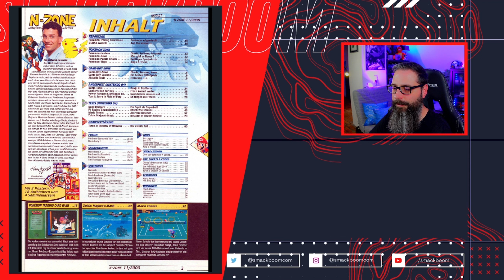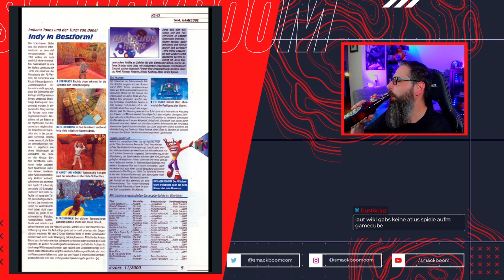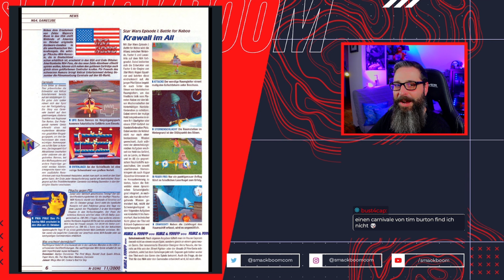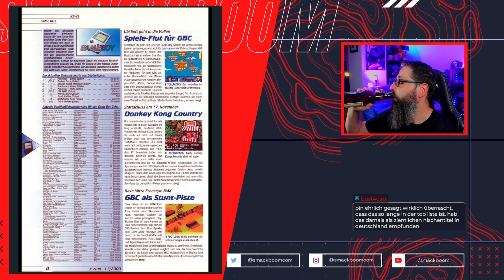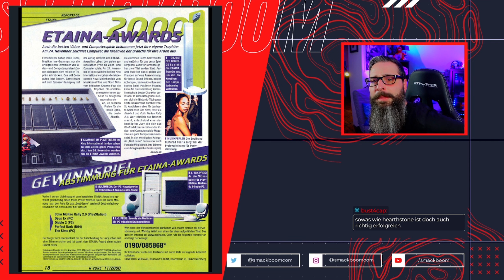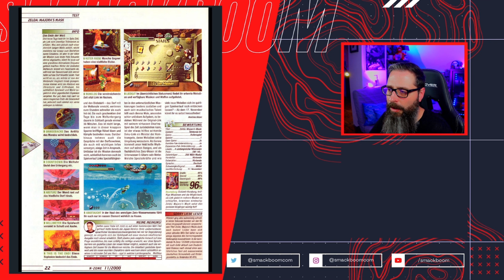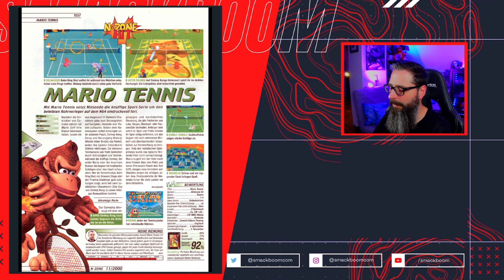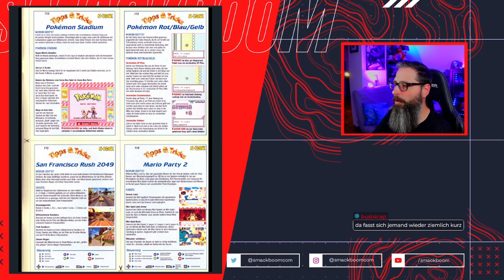Weltpremiere! Erster Test zum neuen Zelda! | 11/00 42. Ausgabe der N-Zone | Herr Rog liest